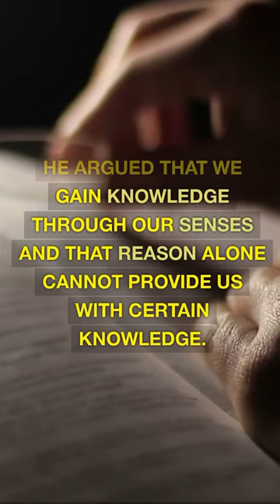David Hume’s Philosophy Empiricism🧐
David Hume (/hjuːm/; born David Home; 7 May 1711 NS (26 April 1711 OS) – 25 August 1776)[10] was a Scottish Enlightenment philosopher, historian, economist, librarian,[11] and essayist, who is best known today for his highly influential system of philosophical empiricism, skepticism, and naturalism.[1] Beginning with A Treatise of Human Nature (1739–40), Hume strove to create a naturalistic science of man that examined the psychological basis of human nature. Hume argued against the existence of innate ideas, positing that all human knowledge derives solely from experience. This places him with Francis Bacon, Thomas Hobbes, John Locke, and George Berkeley as an empiricist.[12] Wiki  @chatgpt ​